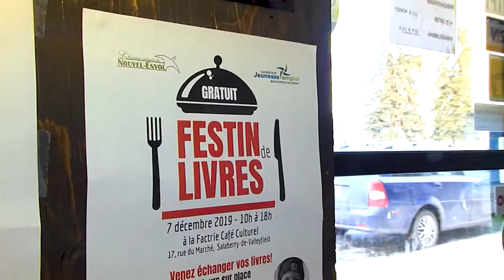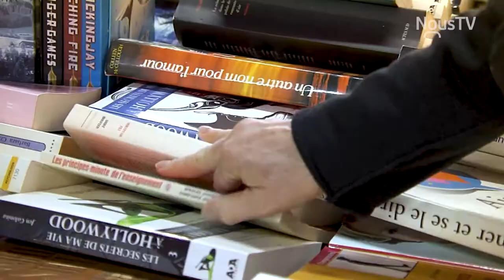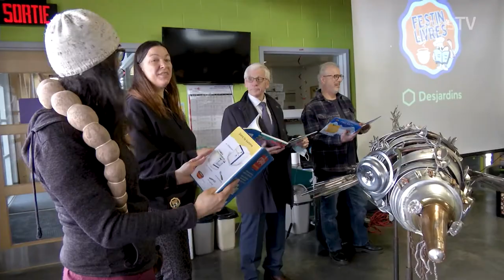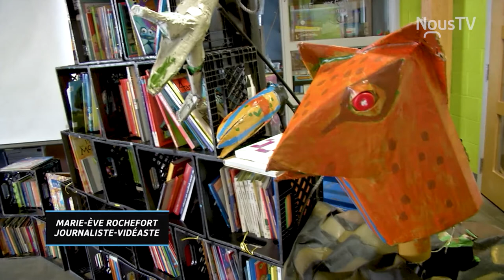Connecté Valleyfield - Favoriser le raccrochage scolaire par des projets innovants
Favoriser le raccrochage scolaire grâce à des projets innovants comme le Festin de livres, c’est ce que propose la Maison de la jeunesse 12-17 de Salaberry-de-Valleyfield en partenariat avec les Centres intégrés du Nouvel-Envol.